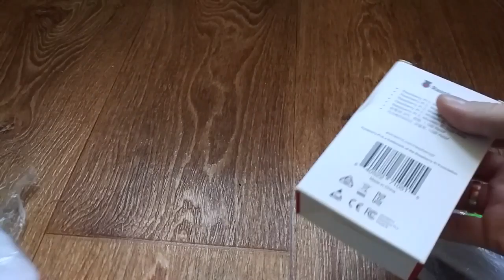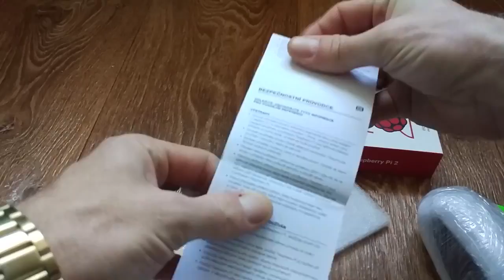raspberri pi 3 model B Распаковка посылки с Алиекспресс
Пишите комментарии!